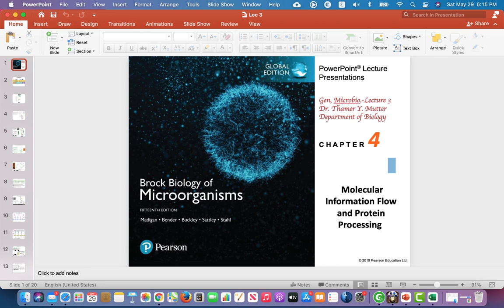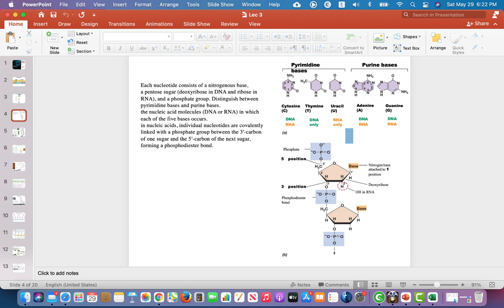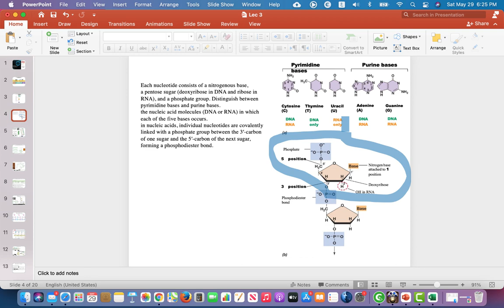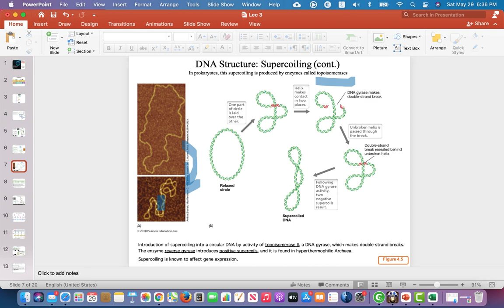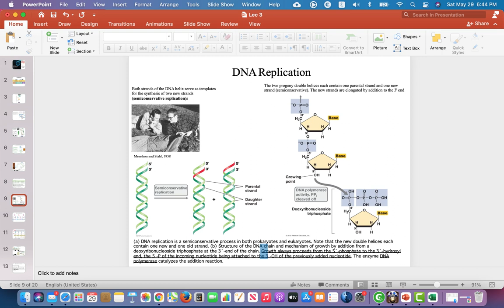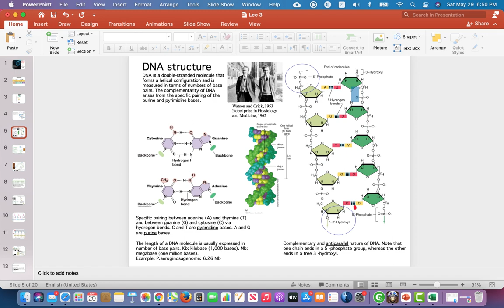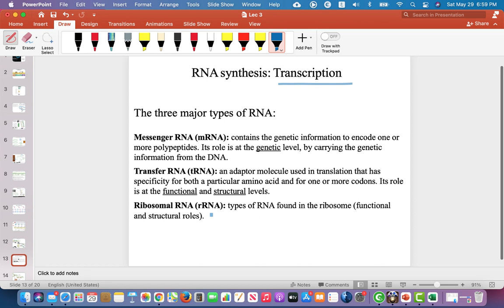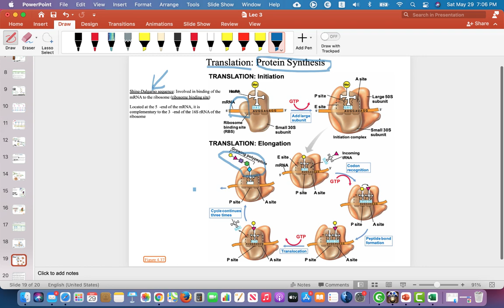Lec 3 Informational Flow